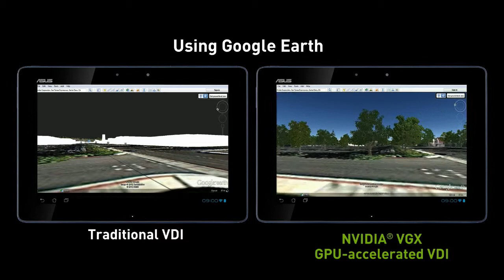Karta graficzna NVIDIA VGX K2 - Google Earth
Pierwsza karta graficzna działająca w chmurze